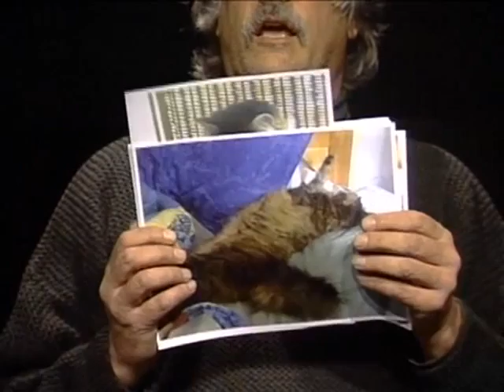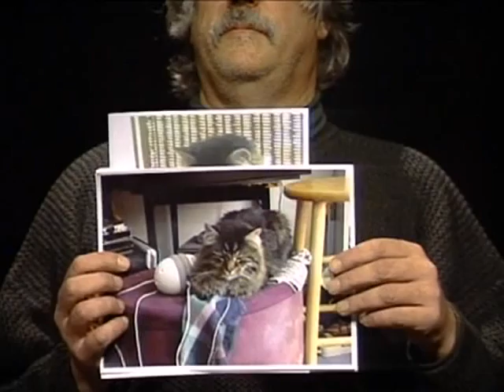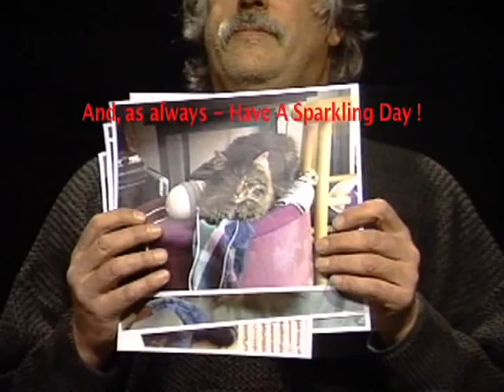Basil BuddhaCat Presents ! 2014-3-31. Basil-A-Thon ! Part 1.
Just what the heck is a Basil-A-Thon ?

Watch and be surprised . . . or not !